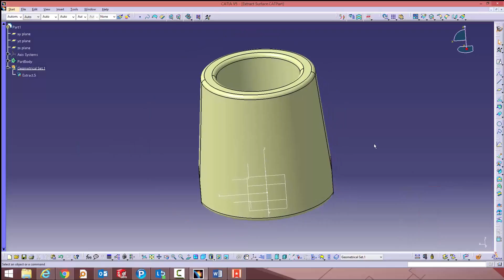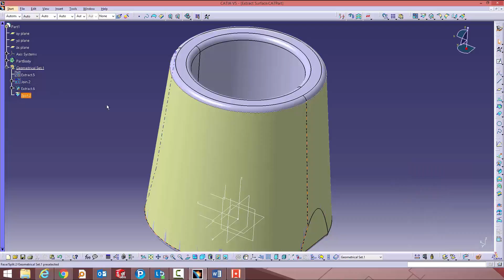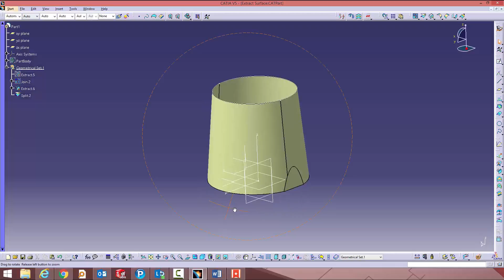הטיפ הטכני השבועי ב- CATIA - חילוץ משטח מנפח סגור